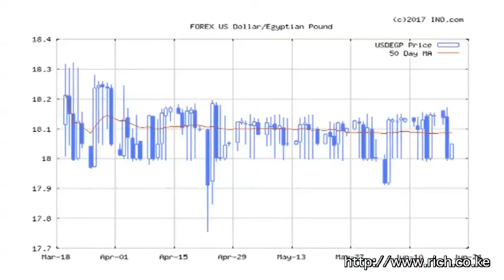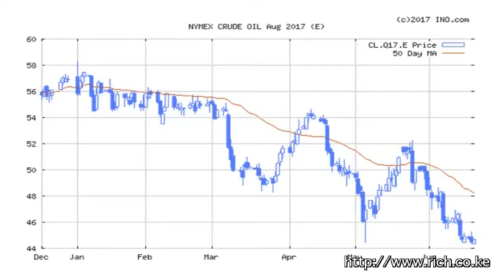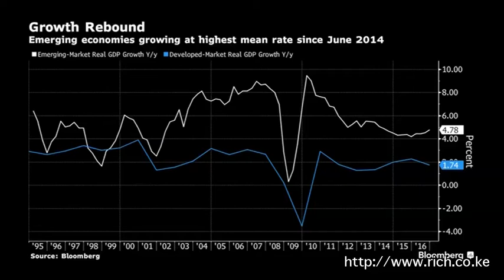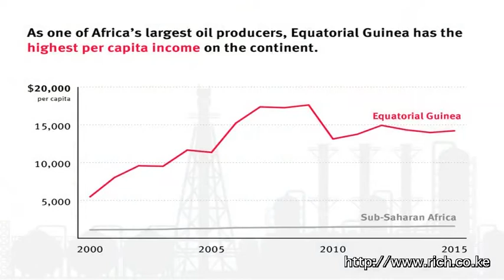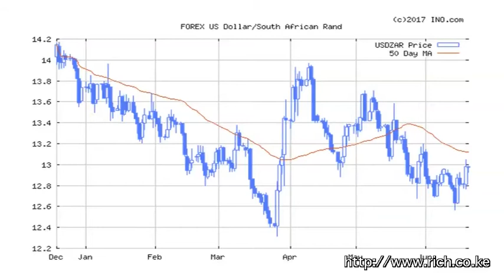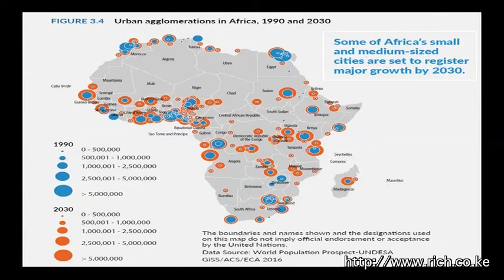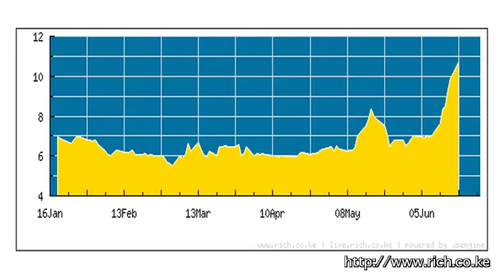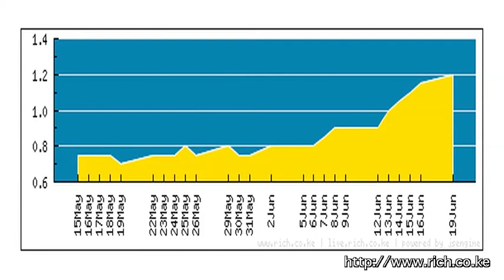Matters Financial and Geopolitical from a Frontier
@saatchi_gallery, Marc Quinn, Vladimir Lenin, Felipe Fernández-Armesto, A Trip to Samburu, Russia  warnS  US-led coalition fighting in Syria, Iran’s first missile attack abroad in over 15 years, The White House, Brexit talks begin, Grenfell Tower fire, @theresa_may, Turkey, Qatar, New Cold War in the Indian Ocean, Dollar, Gold, Oil, Sub Saharan Africa, Kenya